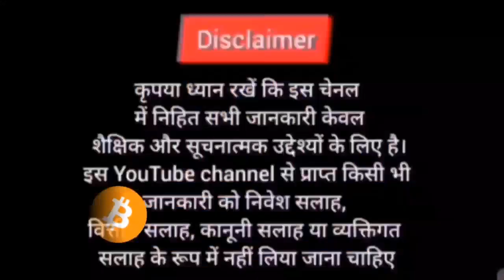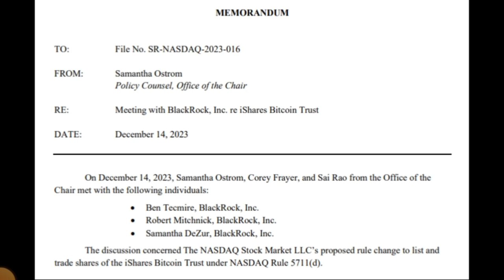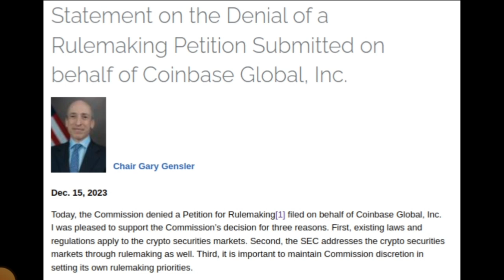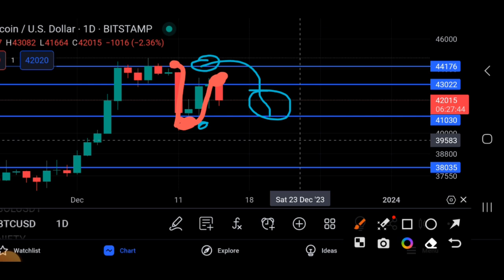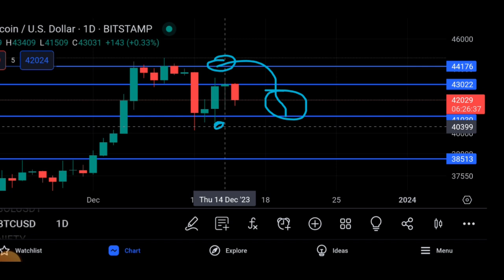🔴Crypto मार्केट मे सब की नजर 🤔 SEC Etf News | Cryptocurrency | Bitcoin One Site Analysis |Sagar Ocs